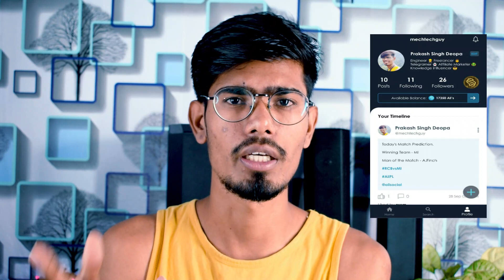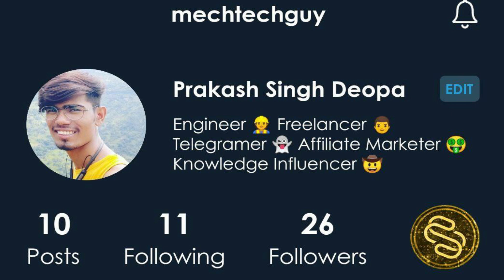New Application For Long Term Incentive | Share & Earn | Refer & Earn | Predict & Earn | AiiSocial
Hey Looters

Hope You are Going Good. Earn Unlimited Money by doing simple Prediction also Long time incentive plan for just posting photos and posts.

or Search lootersofficialchannel

Ask Your Question Here -- @Looters_Official_Bot

Queries Resolved

Predict and Earn
Knowledge Sharing Platform
IPL Prediction
AiiPl
aiiSocial
Free Products
Get Free Review Products
Best Part Time Job
Part-Time Job
Earn up to ₹10,000 with Simsim Influencer Program
Baifo Free Products
Free Sample
Free Review Units
Free Phone
Free Amazon Voucher
Free Products
Loot Offers
How to get review units
How to get free review units
Review unit
How to get free review units for youtube
How to get free review units in India for youtube
part-time job
part-time income
work from home
excellent income
freelancer
content writing part-time jobs
jobs
free Paytm cash
Paytm cash offers
Paytm cash loot
Paytm cash offers today
Paytm loot
Simsim Influencer
Simsim Partner Program
Simsim Earning
Simsim Content Creator

LOOTERS OFFICIAL
lootersofficial